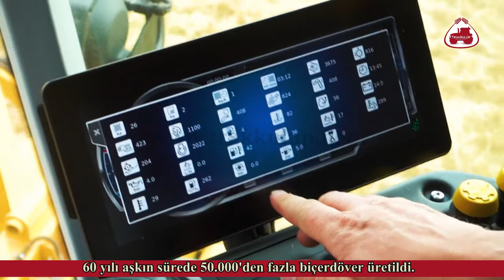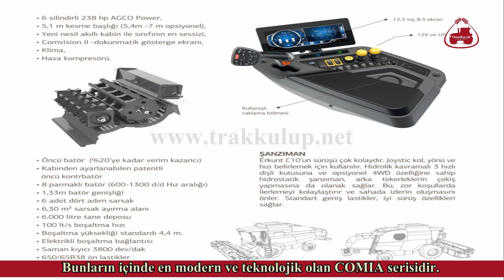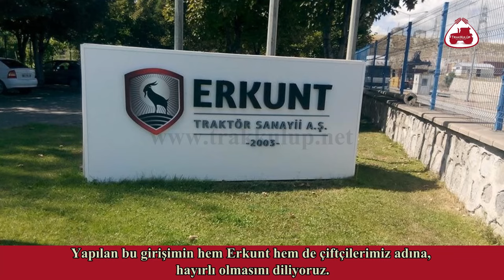Erkunt Biçerdöver Hakkında Her Şey | All About Erkunt Harvester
Erkunt'un 2018 Konya Tarım Fuarında tanıttığı yeni biçerdöveri hakkında her şey bu videoda. İyi seyirler.

Traktörler, tarım ekipmanları ve çifçilikle ilgili en güncel ve yararlı bilgileri öğrenmek için TrakKulüp'ü ziyaret edebilirsiniz. Web sitelerimiz, resmi sosyal ağlarımız ve mobil uygulamalarımız aşağıdadır: